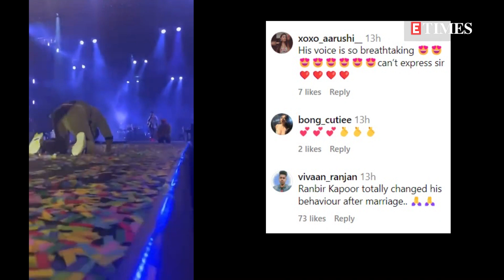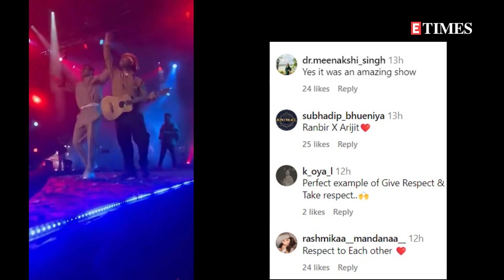Ranbir Kapoor and Arijit Singh bend down on their knees to greet each other on stage; fans react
A video showing Arijit Singh and Ranbir Kapoor greeting each other by kneeling and bowing down their heads has gone viral on the internet. The video is from Arijit Singh's latest concert at Chandigarh. Ranbir, who is believed to be promoting his upcoming movie 'Animal' in the city, paid a surprise visit to Arijit's concert and amid the live performance the actor bowed down to the singer. Arijit also reciprocated to the actor in the same manner. This clip has become the talk of the town, sending Ranbir and Arijit's fans into a tizzy. Fans are busy showering praises on the duo with comments like, 'Ranbir Kapoor totally changed his behaviour after marriage', 'Two GOAT's in one frame', 'Perfect example of Give Respect & Take respect' and ''Rockstar' Yaad aa gai.' Arijit has sung many chartbusters for Ranbir Kapoor including, 'Channa Mereya', 'Ae Dil Hai Mushkil', 'Dilliwali Girlfriend', 'Bulleya', 'Badtameez Dil' and 'Satranga' from his upcoming movie 'Animal'. Helmed by Sandeep Reddy Vanga, Ranbir Kapoor and Rashmika Mandanna starrer 'Animal' is all set to hit the theaters on December 1.